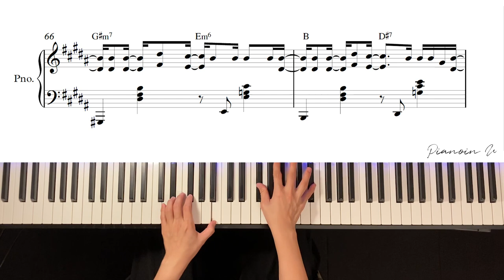OVAN(오반) _ I Need You(어떻게 지내) / Piano Cover / Sheet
♬ Piano Sheet